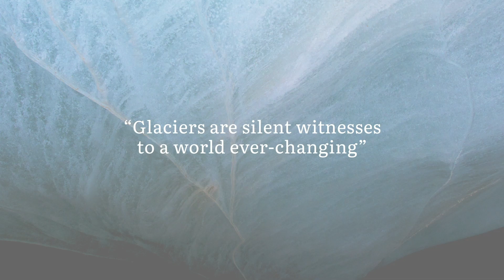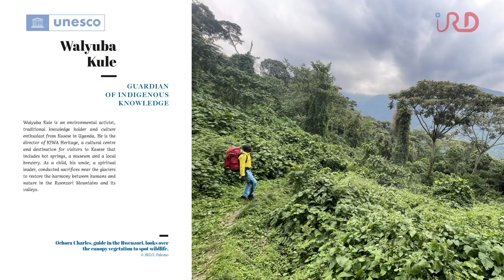The voices of Glaciers - Bande-annonce du livre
Les glaciers sont les témoins silencieux d'un monde en perpétuelle évolution. Comme les pages d'un livre, ils sont porteurs d’histoires et d’émotions. Mais alors que les livres perdurent à travers le temps, les glaciers disparaissent, emportant leurs histoires avec eux.

Nulle part la fragilité des glaciers n’est plus évidente que sous les tropiques. D'ici à 2050, la plupart des glaciers tropicaux du monde auront disparu, y compris ceux des sites classés patrimoine mondial par l'UNESCO comme le mont Kilimandjaro et les monts Rwenzori en Afrique

L'UNESCO et l'IRD se font l'écho des voix de ces glaciers tropicaux en voie de disparition pour que leur mémoire ne soit pas perdue. « La Voix des Glaciers » rassemble les histoires de 35 personnes, qui partagent leurs sentiments, leurs expériences et leurs façons de s'adapter à une réalité changeante. Nous entendrons des récits de résilience, de respect et de déférence de la part de peuples indigènes, de gardes forestiers, de touristes, de scientifiques, d'alpinistes, d'artistes et d'autres personnes qui vivent ou travaillent au cœur des glaciers tropicaux. Associant les disciplines telles que l'anthropologie, la glaciologie et la science du développement durable, ce livre offre un aperçu unique des impacts de la disparition des glaciers.

Alors que la communauté internationale célèbre en 2025 l'Année internationale de la préservation des glaciers et s'engage dans la Décennie d'action pour les sciences cryosphériques (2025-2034), ce livre constitue un puissant témoignage de l'urgence d'agir. « The Voices of Glaciers » n'est pas seulement la chronique d’une disparition. C'est un appel à écouter, à apprendre et à agir.

Réalisation : Thomas Jacquemin
Conseil scientifique : Ignacio Palomo, UMR IGE, IRD
Olivier Dangles, UMR CEFE, IRD
Chargée de production : Carole Filiu Mouhali, IRD

Photographies et illustrations extraites du livre « The voices of Glaciers », co-édité par l’IRD et l’Unesco. Sous la direction de Ignacio Palomo, Sofia Lana, Antoine Rabatel, Olivier Dangles, mai 2025.

Vidéo : Nicolas Rio Frio
Photographies :
Fonte des glaces sur le glacier Perito Moreno, en Patagonie. © IRD - Olivier Dangles
Glacier de l'Antisana, Equateur. © IRD - Olivier Dangles
Lamas au pied d'un glacier, Pérou. © IRD - Anais Zimmer
Glacier Marinelli, Chili. © IRD - Bernard Francou
Vie quotidienne dans l'Altiplano. © IRD - Patrick Ginot
Expédition Great Ice sur le Chacaltaya. © IRD - Patrick Ginot